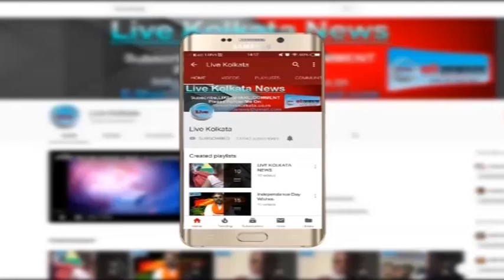नंदीग्राम मुद्दे पर फिरहाद हाकिम ने शुभेंदु को लिया आड़े हाथों | LIVE| KOLKATA | NEWS